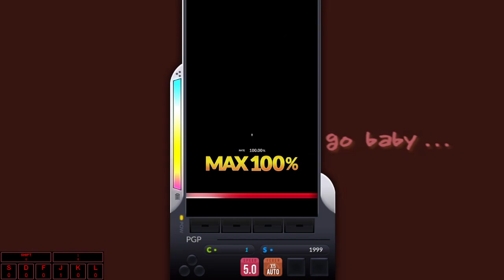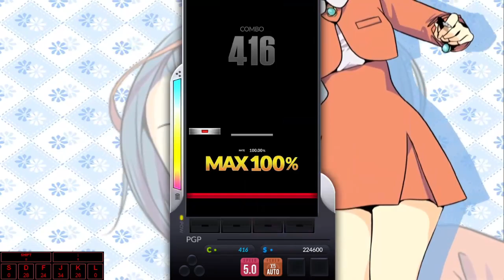[DJMAX RESPECT V] Let's Go Baby (4B NORMAL 2) - PORTABLE 1 [720p]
"Let's go baby"

Category | PORTABLE 1
BGM | Let's Go Baby
Composer | 3rd Coast
Lyrics | 3rd Coast
Vocal | So Fly
Feat. | JC(on Rap), Mi Jung Leem(on Piano)
BGA | Miyu

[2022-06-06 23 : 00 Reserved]